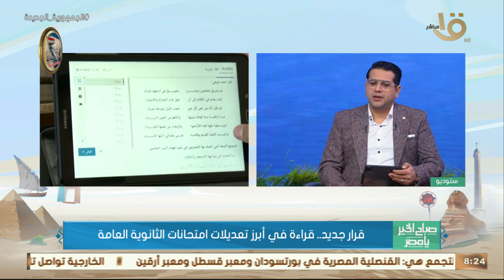صباح الخير يا مصر | قرار جديد.. قراءة في أبرز تعديلات امتحانات الثانوية العامة .. مع محمد الشرقاوي